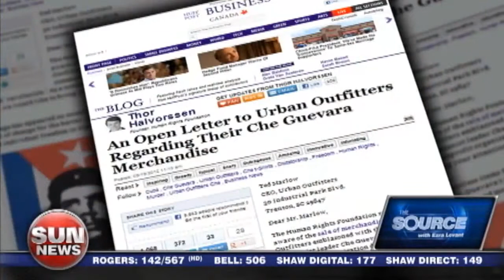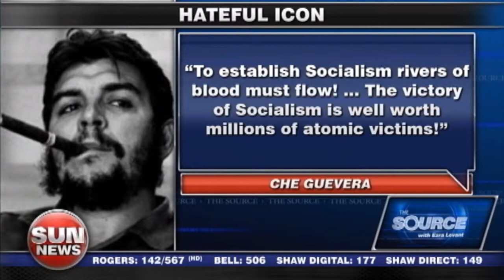Che Guevera's not chic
Thor Halvorssen on his open letter to Urban Outfitters to stop selling t-shirts that idolize Che Guevara.